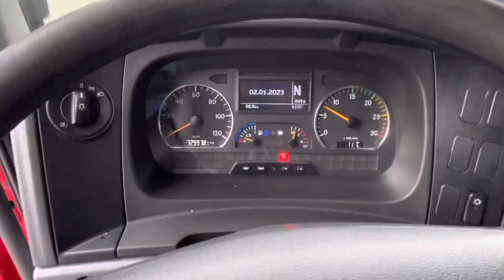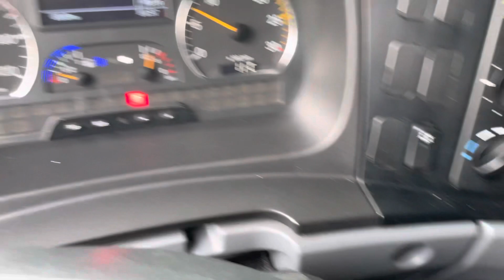Mercedes Benz Atego 1222 closed box 2013 our ref 29031